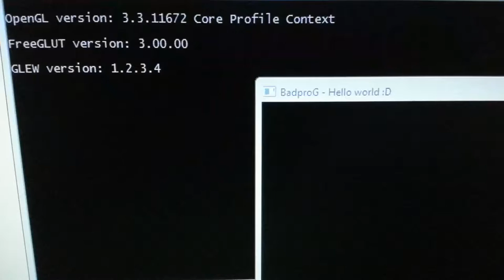C++ - OpenGL - Checking the FreeGLUT, GLEW and OpenGL version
Checking what version of FreeGLUT, GLEW and OpenGL you have on your operating system.